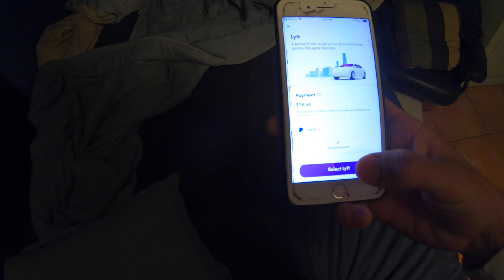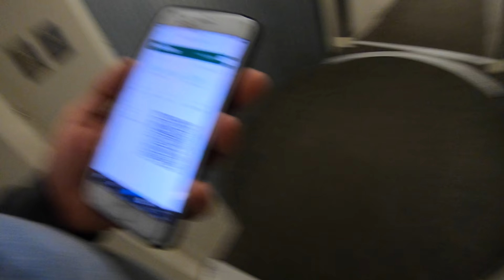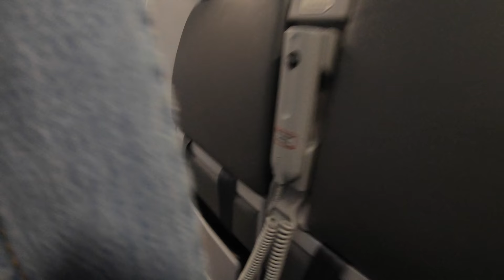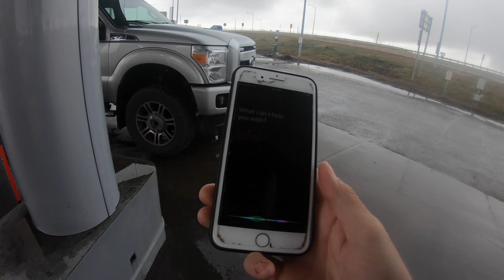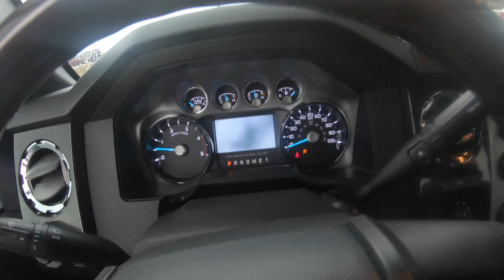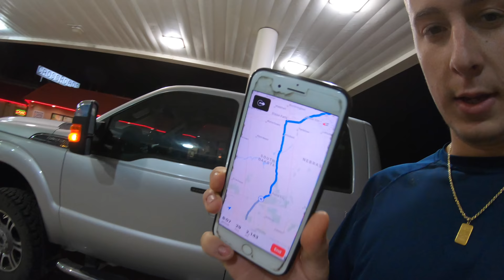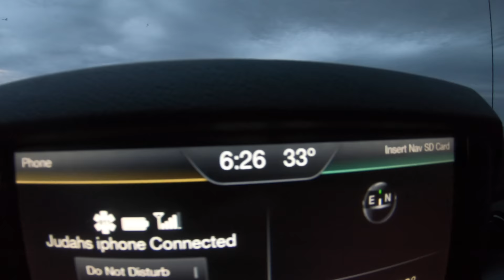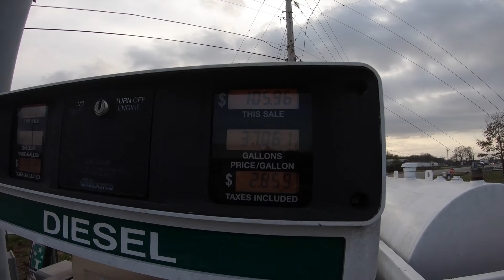Traveling 5000 Miles Across the Country to Buy my Dream Truck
Heres a video on me traveling 5000 miles across the United states to buy my Dream truck cash at 20 years old.

music credits